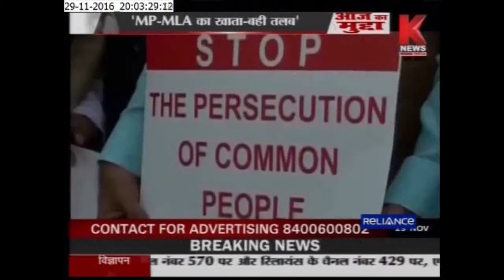Image Building Ki Exercise